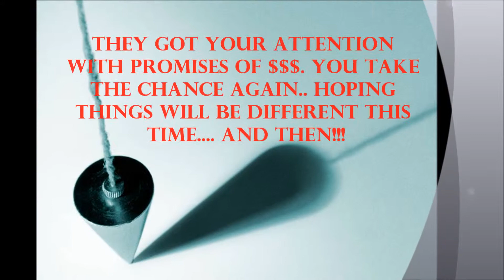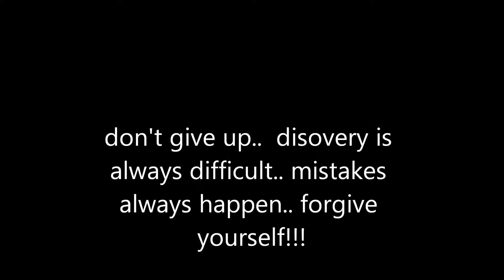Surveys for cash Review Opportunity or Scam..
Making money on the internet is possible with online surveys... you can make money that is more profitable than online surveys.. Goto to sign up and get info on an online system that can pay 200.00 to 500.00 a day.. its 100% free to get this system.. start making money immediately.. NO MLM.. NO Members fees..